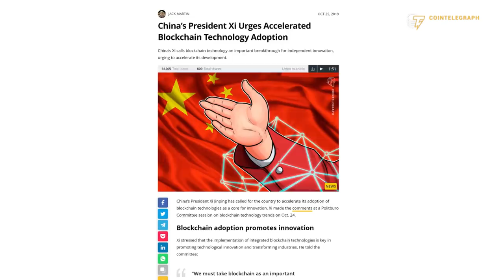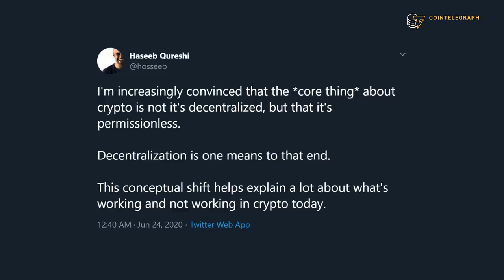Millionaire ex-poker pro explains journey to crypto | Haseeb Qureshi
Dragonfly Capital managing partner Haseeb Qureshi explains how his entrepreneurial belief in technology drove his journey from high stakes poker pro to crypto venture capitalist.